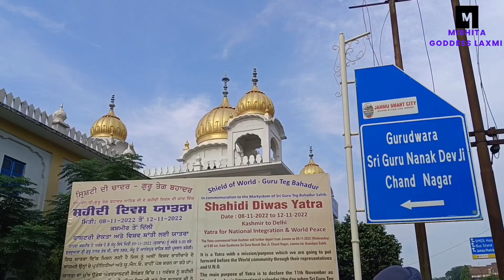Guru Nanak Jayanti 2022 ! Gurdwara Sri Guru Nanak Dev Ji , Chand nagar , jammu.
Happy Guru Nanak Jayanti ! Gurdwara Sri Guru Nanak Dev Ji , Chand nagar , jammu.

First one for me at a Gurudwara. Was really nice to be there. Spread across a big area. Would recommend people coming to Jammu to visit this place.